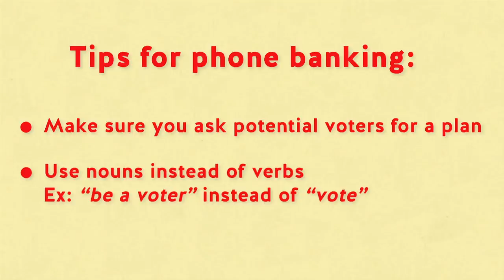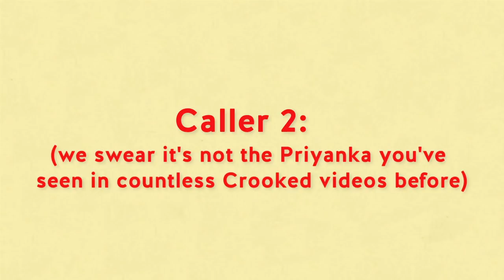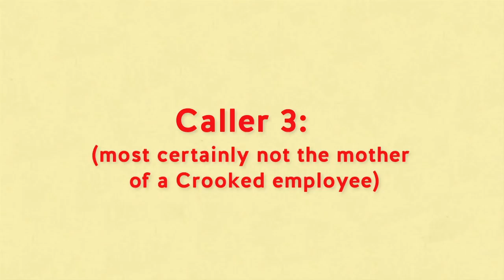Jon Lovett and Bryan Safi Try to Act Straight | Lovett or Leave It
In an effort to reach moderate voters with less than 100 days to go until the election, Jon Lovett and Bryan Safi get into the character of "salt of the earth straight bros" while phone banking. Let's see how this goes.